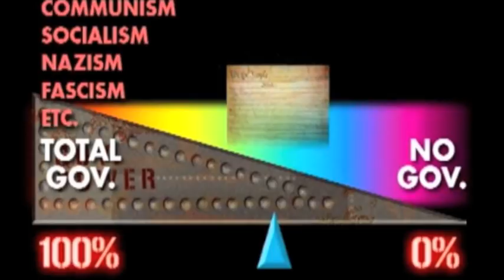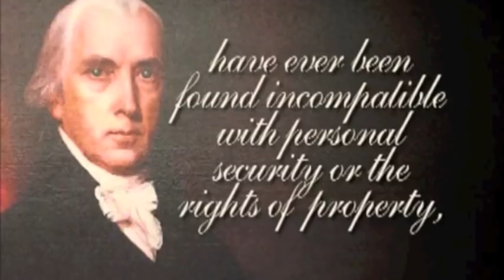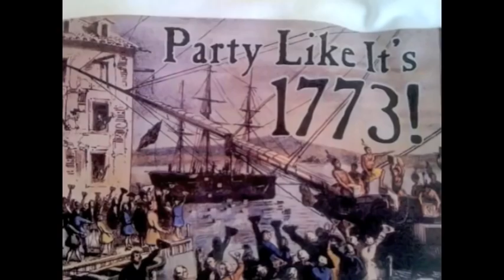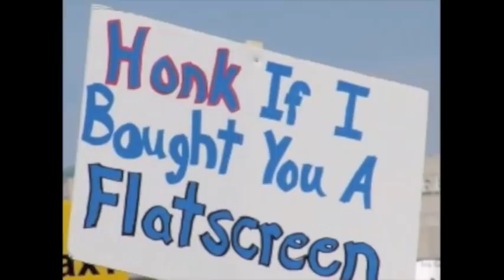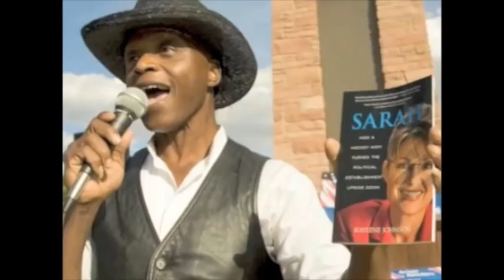Why America is a Republic, not a Democracy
The difference between a Democracy and a Republic explained. This is an excerpt from "Overview of America" produced by The John Birch Society. It is narrated by John McManus.